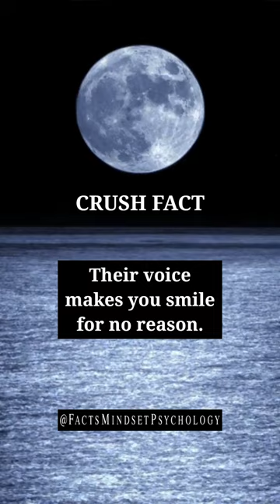signs you are falling in love . psycholohy fact about love. crush